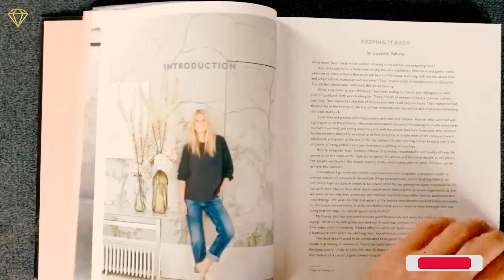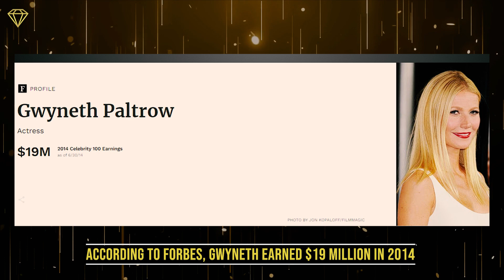Gwyneth Paltrow's Luxury Life 2023 | Net Worth, Mansions, Car Collection & More! | Luxury of the Day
Welcome to Luxury of the Day, inspiring you to unlock your billionaire potential!

Welcome to our latest video where we delve into the life of the renowned actress, Gwyneth Paltrow. Stick around until the end to uncover everything you've ever wanted to know. From her impressive net worth and luxury car collection to her stunning mansions and savvy business ventures, this is your ultimate source for all things Gwyneth Paltrow in 2023.

Join us on this captivating journey as we unveil the opulent world of a Hollywood legend. Gwyneth Paltrow's life and accomplishments serve as both inspiration and fascination. Don't miss out on this exclusive look into her extraordinary life!"

Stay Golden, Luxies!